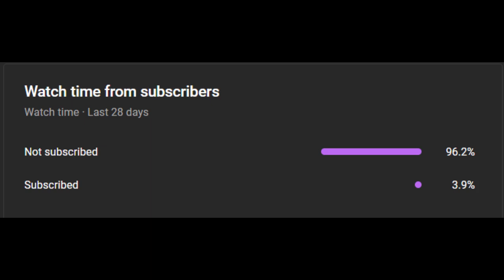The Jaden McDaniels Growth Spurt Changes EVERYTHING…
Reports have come out over the last week that 22-year-old Timberwolves forward Jaden McDaniels has had a late stage growth spurt, taking him from 6-foot-9 to 6-foot-11. Although extremely rare, studies have found that men can continue growing until 24 years old, and McDaniels is one of the strongest beneficiaries of that fact. This takes a player that by many metrics was the best perimeter defender in the league last season, and makes it so that he can easily guard one-through-five. This can legitimately make McDaniels the best and most versatile defenders in the entire NBA. To put it in perspective, I’m going to give you some other notable 6’11 guys in the league right now. Nikola Jokic, Myles Turner, DeAndre Ayton, Evan Mobley, Steven Adams, and Alperen Sengun. At his new height, McDaniels wouldn’t even be undersized at the center spot, and he can play the shooting guard spot. He had already been a sleeper pick by many to evolve into a future star with Minnesota, and I’d say many more people will be getting on that bandwagon now. Because not only does this drastically raise his ceiling, it also raises his floor. Because even if his offense never reaches the elite level some hope for, he’d be the best perimeter defender at his height with relative ease. And it will make him reaching the offensive upside much more likely, because he can shoot over people with ease. Make no mistake, Anthony Edwards is still the most important player for Minnesota moving forward, but McDaniels just shot up to number two. Let’s not forget this is a player called the next Kevin Durant coming out of high school, and now he’s got the build to match. The Jaden McDaniels growth spurt changes EVERYTHING.